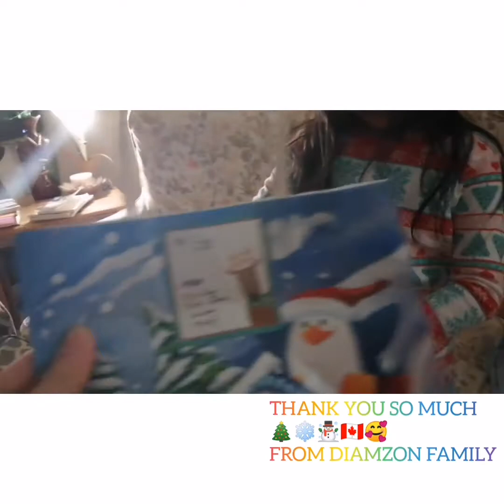UNBOXING CHRISTMAS GIFTS | THANK YOU GUYS!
UNBOXING CHRISTMAS GIFTS...